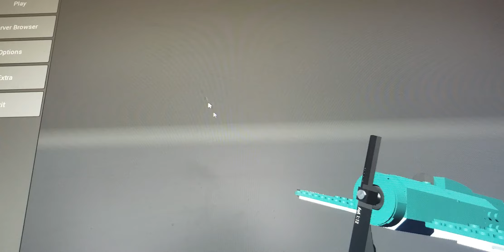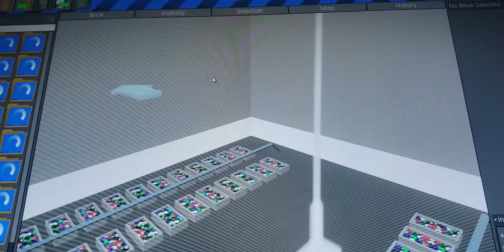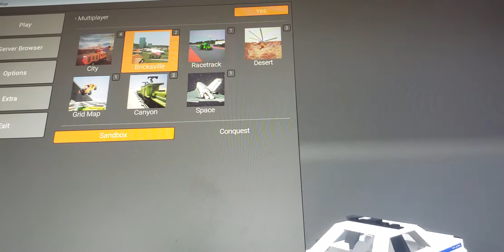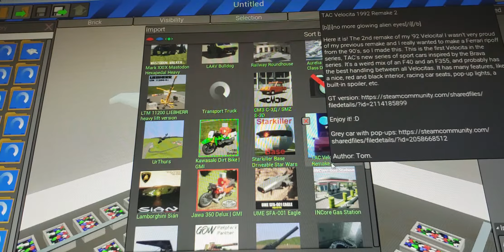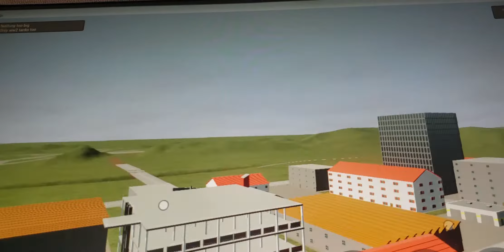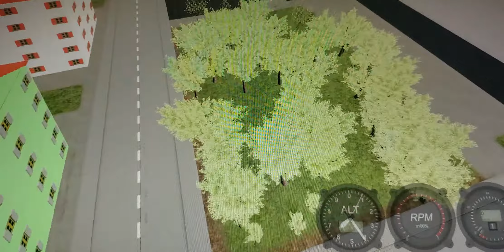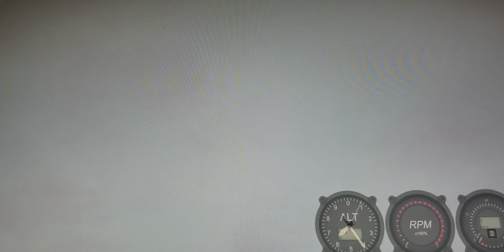Brick Rigs - Jeffzilla Causes Chaos - Multiplayer